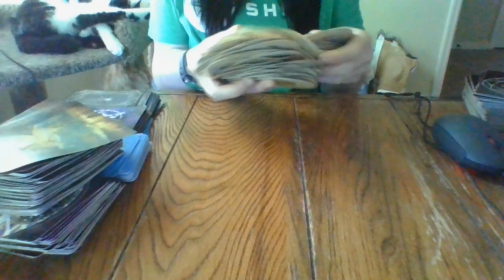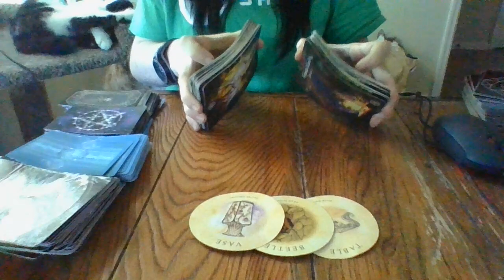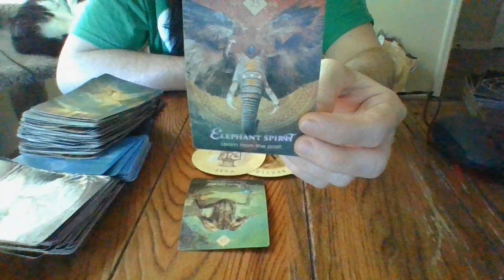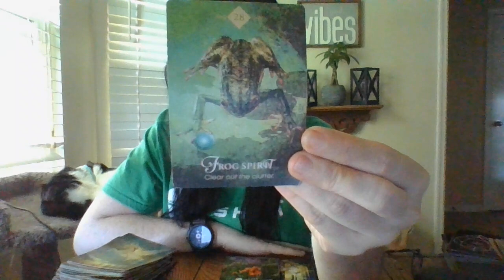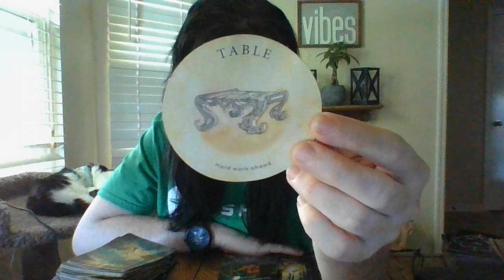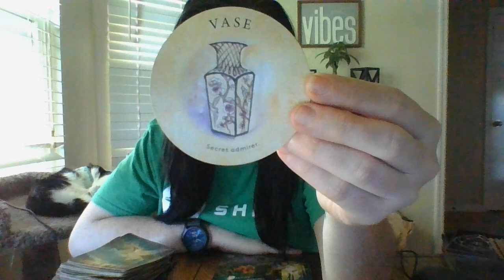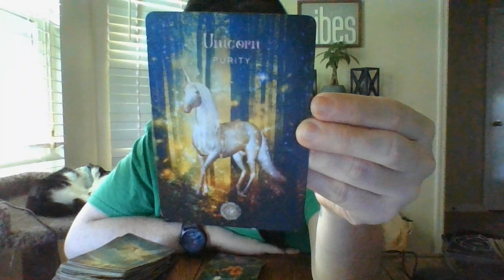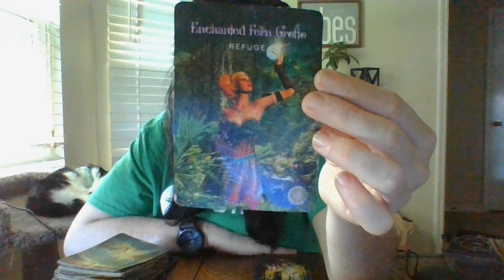MAY 22- GEMINI- ORACLE CARD READING